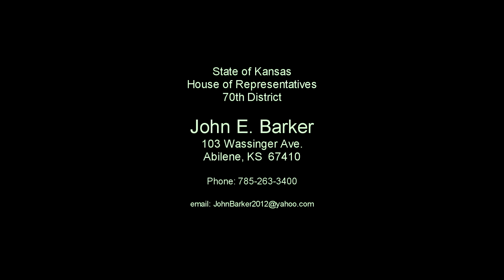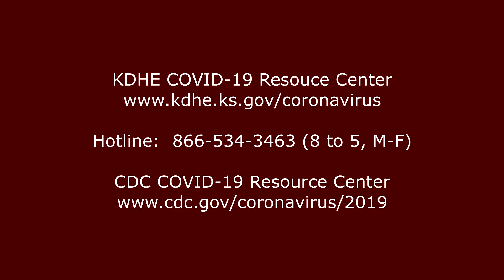Legislative Updates John Barker and Doug Thompson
Representative John Barker of the Kansas Legislature stopped in on Friday, March 20th, 2020 to give an update on current events.  Representative Barker and the Legislature have approved funding for needs due to coronavirus covid-19 as well as provide weblinks and a hotline phone number for KDHE and the CDC for folks to obtain up-to-date information.  Legislators and Senators on both sides of the aisle have worked together to give Governor Kelly emergency powers as needed during the current pandemic but have added necessary oversight.  Other topics include passing of a budget, the Eisenhower Legacy Transportation bill, impact of the current situation on the economy, Eisenhower Legacy Transportation bill and much more.